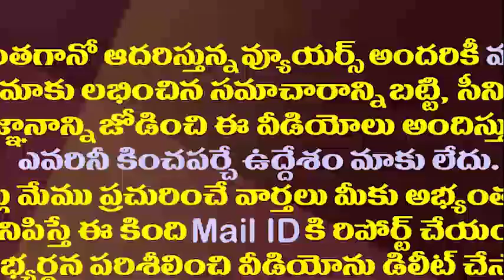నిన్ను ముంచేస్తున్నారు పవన్ అన్నా | MLA Kethireddy Unexpected Comments On PaWan Kalyan